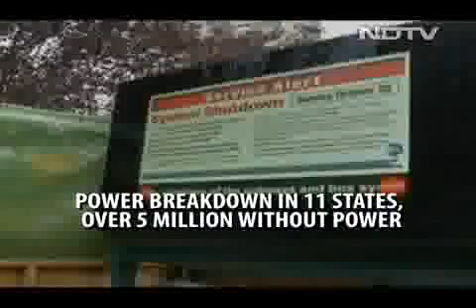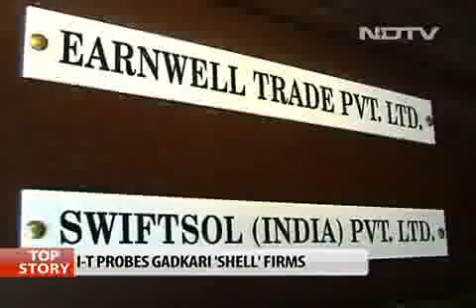Modi vs Tharoor: A new campaign low? Pt 1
In the verbal duelling that he prefers, Narendra Modi might just have met his match. Hours after he made an astonishingly personal attack on new central minister Shashi Tharoor, calling his wife a "50-crore girlfriend" at an election rally in Himachal Pradesh, he had an answer from Mr Tharoor who said, "My wife is priceless, beyond any imaginary 50 crores but you have to be able to love someone to understand that and we'll have to see if he is capable of understanding that."